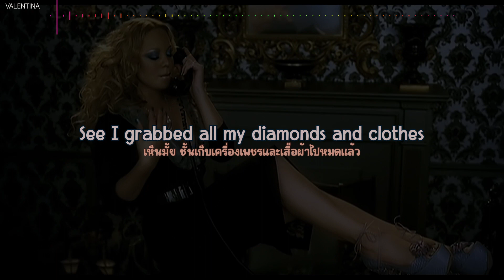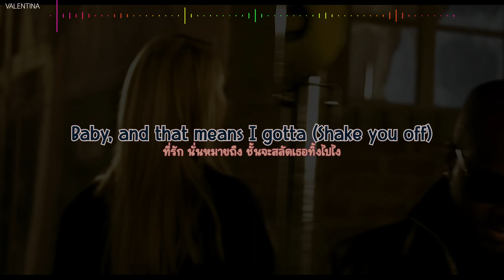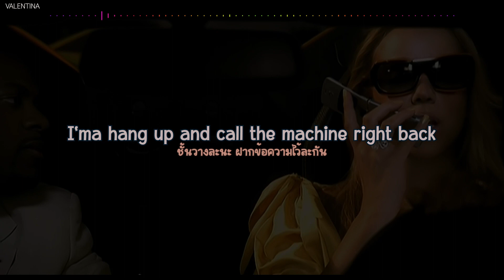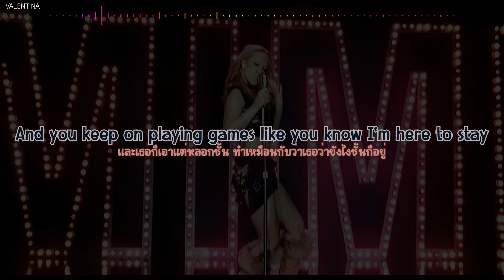[Subthai/แปลไทย] Mariah Carey - Shake It Off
△ ไฟล์เก่านำมารีอัพนะคะ

↣↣↣↣↣  Credit = Pinterest  ↤ ↤ ↤ ↤ ↤